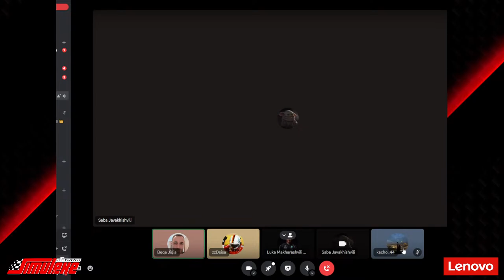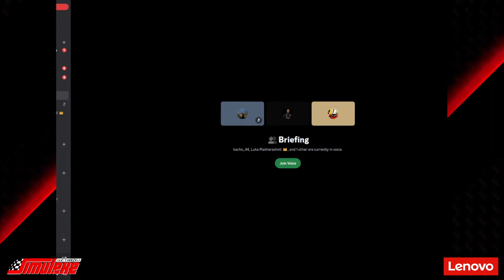Simulexe 2023 Georgian F1 eChampionship by Lenovo - Stage 1, Jeddah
Simulexe Racing and Lenovo Georgia present the Georgian Formula One eChampionship 2023. The Championship is organized with the support of the Georgian Automobile Sport Federation (GASF)
Event Schedule (+04:00 GMT):
21:30 Qualifying (Live)
21:50 Race (Live)